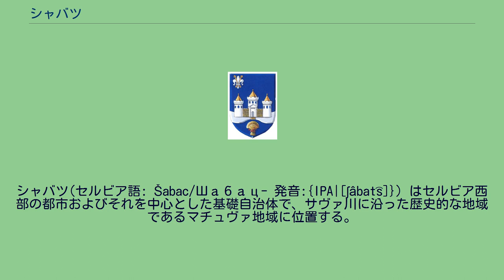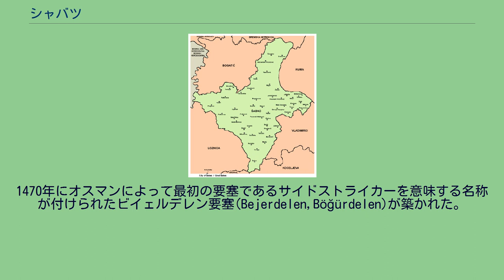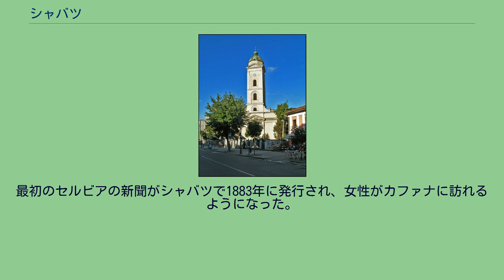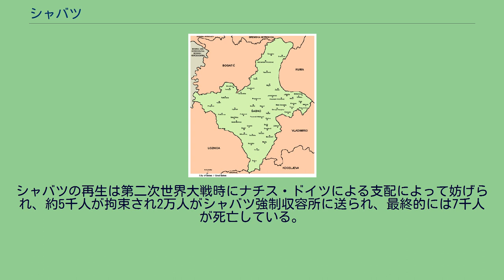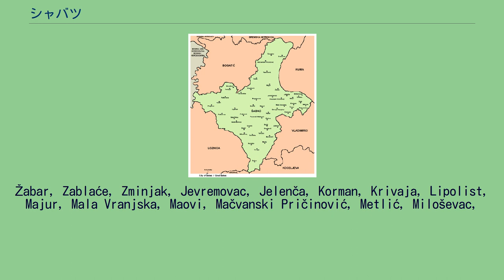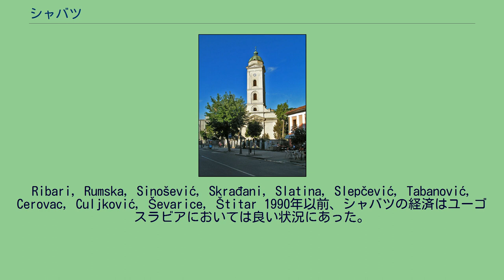シャバツ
シャバツ(セルビア語: Šabac/Шабац- 発音:{IPA|[ʃâbat͡s]}）はセルビア西部の都市およびそれを中心とした基礎自治体で、サヴァ川に沿った歴史的な地域であるマチュヴァ地域に位置する。
シャバツはマチュヴァ郡の行政的な中心地で2002年の国勢調査による人口はシャバツ市街で55,163人、基礎自体全域では122,893人であった。
2007年にシャバツは市としての地位を得ており、一部で行政機構の改革が行われている。
現在のシャバツでの最初の居住地は中世からで、文書では1454年からザスロン(Zaslon)の名で言及されている。
オスマン帝国に支配されるまではセルビア人の統治にあった。
1470年にオスマンによって最初の要塞であるサイドストライカーを意味する名称が付けられたビイェルデレン要塞(Bejerdelen,Böğürdelen)が築かれた。
1476年にハンガリー国王マーチャーシュ1世によって要塞が攻略され、ハンガリー王国の支配は1521年まで続いた。
その後、要塞の支配者は幾度かオーストリア帝国とオスマンの間で変わっている。
シャバツは国境の町であり、著名な交易都市でもあった。
シャバツはセルビア人の歴史の中では重要な地で、1806年の第一次セルビア蜂起でセルビア人であるカラジョルジェ・ペトロヴィチ(Karađorđe Petrović)率いる反乱軍がオスマン軍に対してミシャル村(Mišar)近くで初めて勝利を収めている。
オブレノヴィッチ家もまた、シャバツに足跡を残しており指導者であるミロシュ・オブレノヴィッチ1世は第二次セルビア蜂起後、近代化と都市化を行った。
1820年から1850年にかけて、シャバツにおいて最初の病院や薬局、セルビア人グラマースクール、ギムナジウム、劇場、音楽団体などが設置されている。
オスマン帝国は1867年には要塞から撤退し、シャバツにおいてその存在は終焉した。
最初のセルビアの新聞がシャバツで1883年に発行され、女性がカファナに訪れるようになった。
それまで、日曜日の午後に男性達がカファナに訪れる習慣があった。
第一次世界大戦までシャバツは繁栄したが、戦争によって町は破壊され人口は1万４千人から7千人に半減している。
ユーゴスラビア時代で最初の重要な出来事は、1938年にゾルカ化学工場が開かれたことである。
シャバツの再生は第二次世界大戦時にナチス・ドイツによる支配によって妨げられ、約5千人が拘束され2万人がシャバツ強制収容所に送られ、最終的には7千人が死亡している。
町がパルチザンによって解放されたのは1944年のことで、戦後は近代的な工業の発展によってシャバツは成長しゾルカ化学工場の拡張や人口の増加などが進んだ。
1970年代には最初の近代的なスポーツホールが造られている。
シャバツ郊外の湿地であったベンスカ(Benska)、バラ(Bara)などは排水など土地改良が行われ住宅地区が造成され、サヴァ川には新たな橋が架けられている。
2010年現在、郊外部の人口は7万5千人に達している。
シャバツ自治体 Reka, Bogatic, Bogosavac, Bojić, Bukor, Varna, Volujac, Gornja Vranjska, Gornja Rumska, Grušić, Dvorište, Desić, Dobrić, Drenovac, Duvanište,
Žabar, Zablaće, Zminjak, Jevremovac, Jelenča, Korman, Krivaja, Lipolist, Majur, Mala Vranjska, Maovi, Mačvanski Pričinović, Metlić, Miloševac,
Miokus, Mišar, Mrđenovac, Nakučani, Orašac, Orid, Petkovica, Petlovača, Pocerski Metković, Pocerski Pričinović, Predvorica, Prnjavor, Radovašnica,
Ribari, Rumska, Sinošević, Skrađani, Slatina, Slepčević, Tabanović, Cerovac, Culjković, Ševarice, Štitar 1990年以前、シャバツの経済はユーゴスラビアにおいては良い状況にあった。
ボスニア・ヘルツェゴビナ紛争期、ユーゴスラビアに対する国際的な経済...